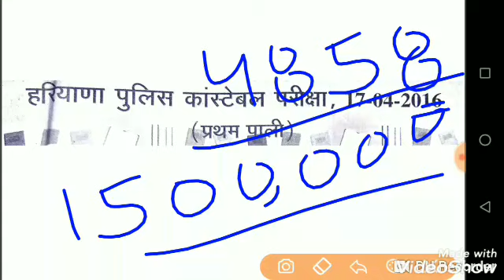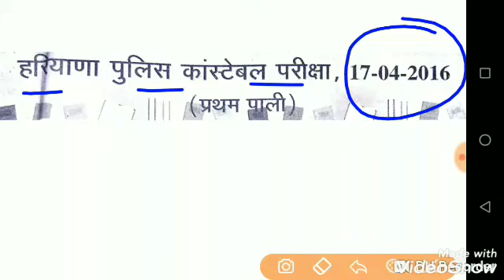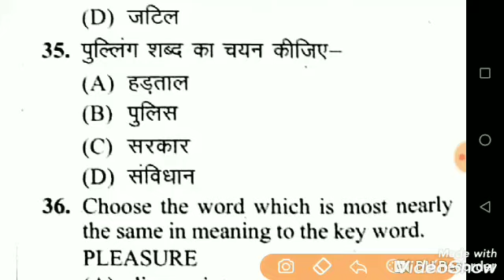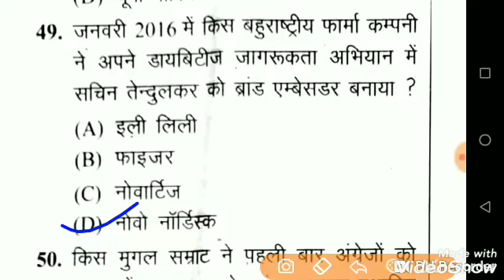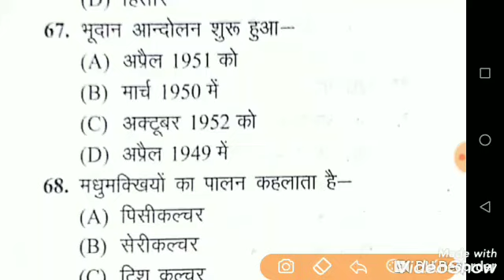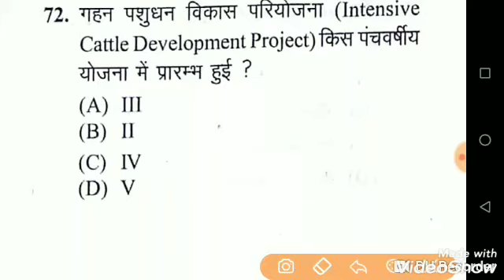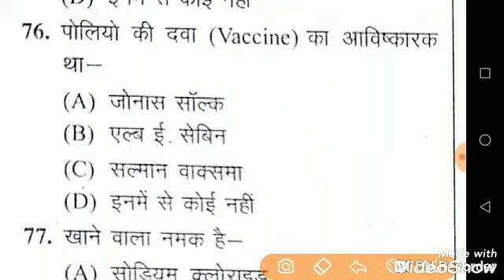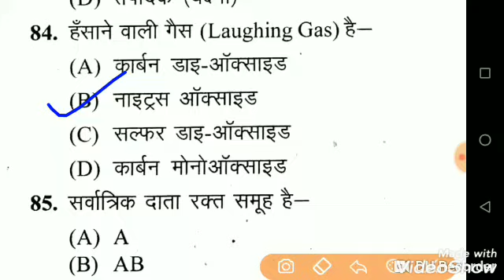Hssc Previous Year Question | Haryana Police 2016 Previous Year Paper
Haryana Police Constable Previous Year Question Paper.
Haryana Police Constable 2016 fully solved paper.